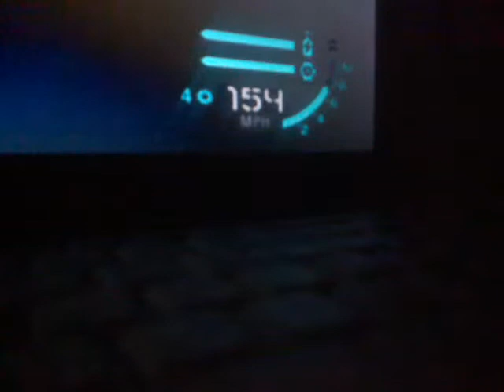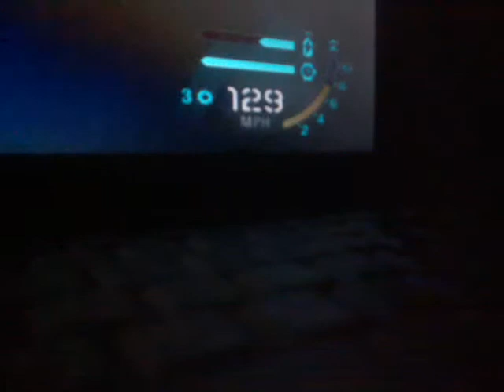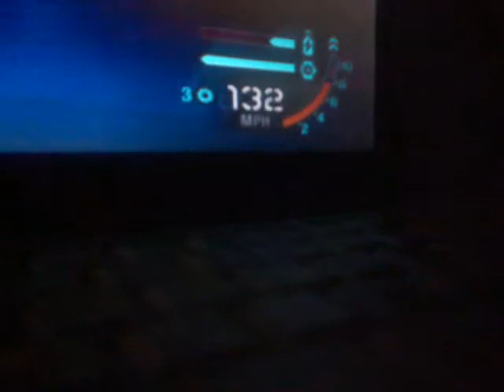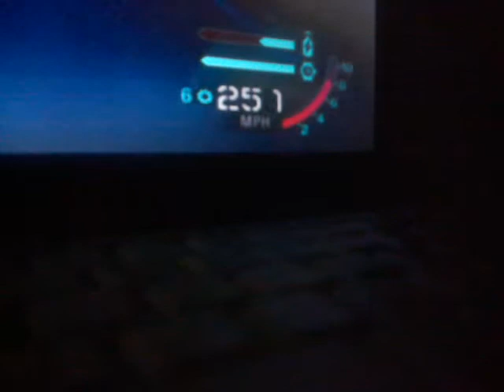need for speed carbon chevrolet corvette top speed 277mph.mp4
first this car gonna go 255mph than it will go to 277mph